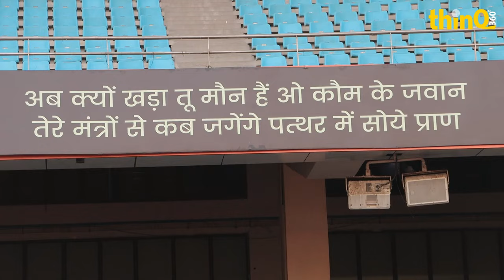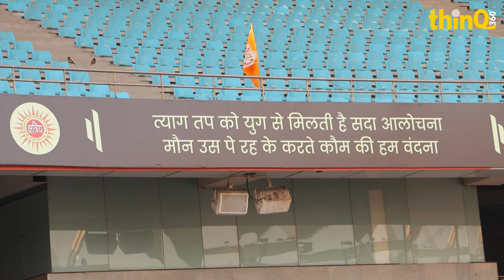tan singh janayti | delhi | महावीर सिंह सरवड़ी तन सिंह की जयंती पर दिल्ली में | rajput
क्षत्रिय युवक संघ के संस्थापक तन सिंह की शताब्दी जयंती को लेकर दिल्ली के जवाहरलाल नेहरू स्टेडियम में तैयारियां पूरी हो चुकी हैं. दिल्ली में इतनी बड़ी संख्या में राजपूत क्यों जुट रहे हैं और इससे क्या राजनीतिक और सामाजिक समीकरण बनेंगे, इसके क्या मायने निकलेंगे. इन सभी बिंदुओं महावीर सिंह सरवड़ी प्रताप फाउण्डेशन के संयोजक और क्षत्रिय युवक संघ के वरिष्ठ स्वयंसेवक क्या बोले
Description:
Join us live from Delhi's iconic Jawaharlal Nehru Stadium as preparations are finalized for the momentous centenary birth anniversary of Tan Singh, the revered founder of Kshatriya Yuvak Sangh. Witness the gathering of Rajputs from across the nation as they come together to honor the legacy of a visionary leader.

In this exclusive live coverage, delve into the significance of this historic event and explore the political and social implications of such a massive congregation in the heart of Delhi. What dynamics will emerge from this assembly, and what does it signify for the Rajput community and beyond?

Listen to the insights and perspectives shared by the convenor of Mahavir Singh Sarwadi Pratap Foundation and senior volunteer of Kshatriya Yuvak Sangh, shedding light on the profound meaning behind this commemoration.